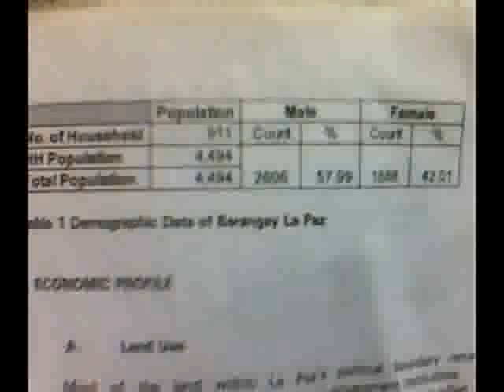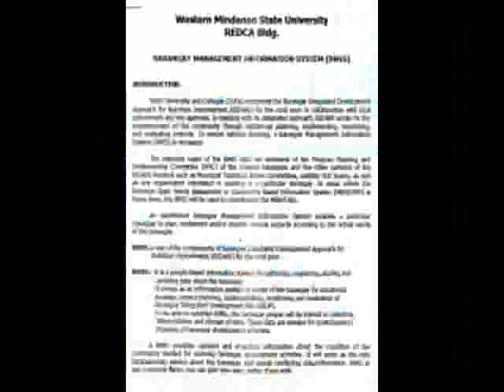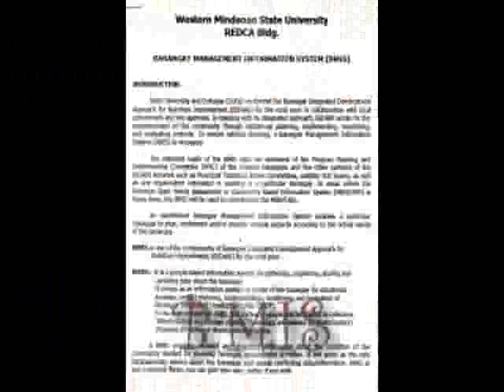La Paz Social workers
Western Mindanao State University, Zamboanga City - College of Social Work and Community Development